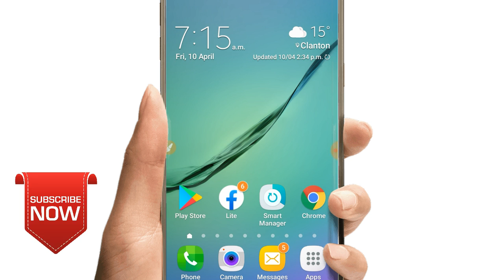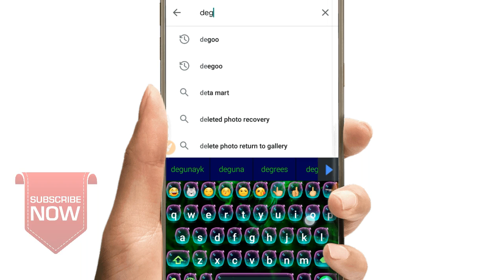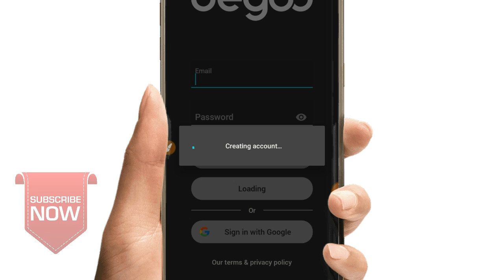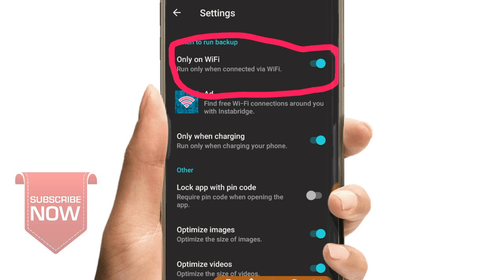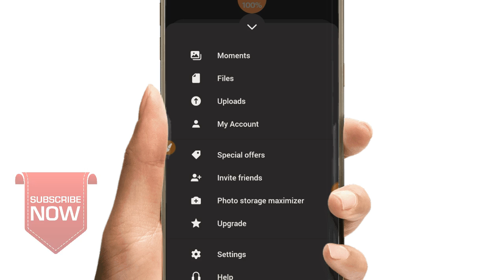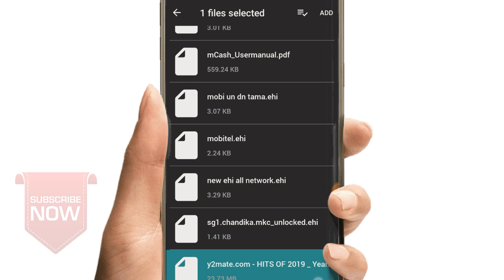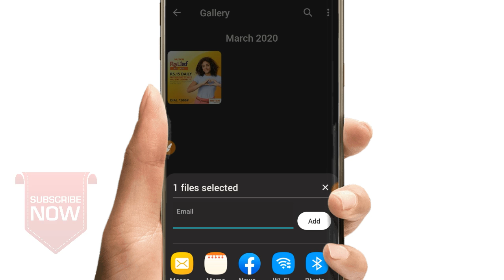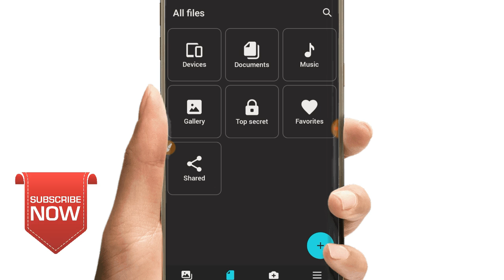100Gb Cloud Storage Free For Android 2020 (sinhala)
මේ වීඩියෝ එකේදි කතා කරන්නෙ 100gb free cloud storage එකක් ඔයාගෙ පෝන් එකට ගන්නෙ කොහොමද කියලා.

මේ වගේ වීඩියෝ බලන්ඩ චැනල් එක සබ්ස්ක්‍රයිබ් කරල බෙල් එක ඔබලා අපිත් එක්ක දිගටම එකතු වෙලා ඉන්ඩ.